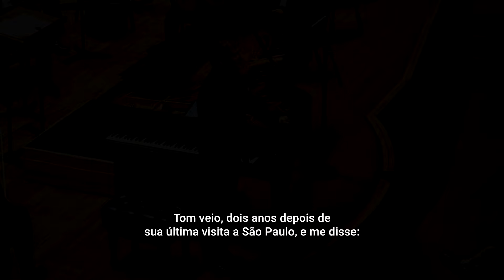Falando de Música: Thierry Fischer e Tom Borrow comentam o programa da semana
Nesta semana, continuamos o nosso ciclo de Beethoven com o Artista em Residência da Temporada Osesp, Tom Borrow e o Diretor Musical e Regente Titular Thierry Fischer — você escuta os dois no Falando de Música. “O interessante de trabalhar com o mesmo solista no mesmo repertório em um ciclo como este, é que todos aprendemos uns com os outros”, comenta Thierry. O programa conta ainda com “Umoja - Hino da união” de Valerie Coleman e com a “Sinfonia alpina” de Richard Strauss.

A Sala São Paulo Digital tem o patrocínio da Meta, por meio da Lei Federal de Incentivo à Cultura.
Realização: Fundação Osesp, Governo do Estado de São Paulo, por meio da Secretaria da Cultura, Economia e Indústria Criativas, Ministério da Cultura e Governo Federal.